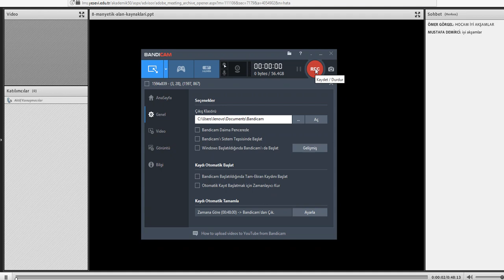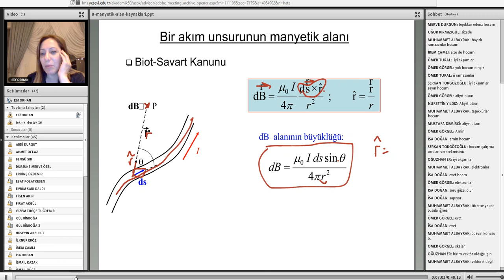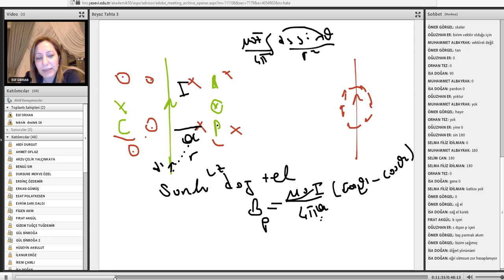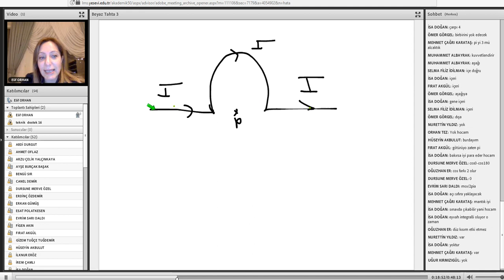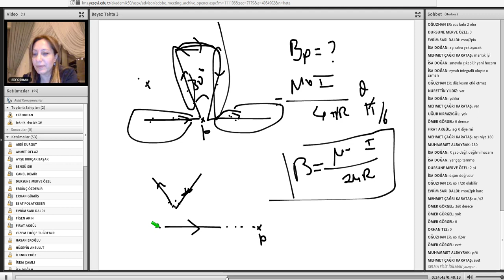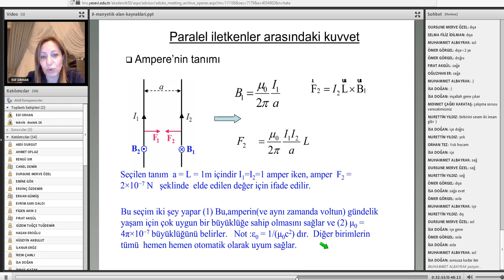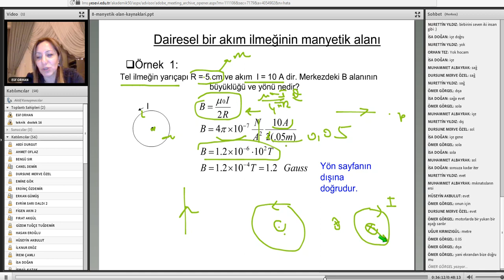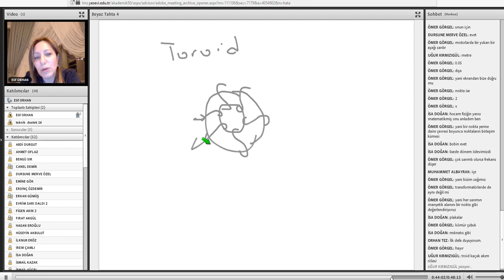12 Fizik II